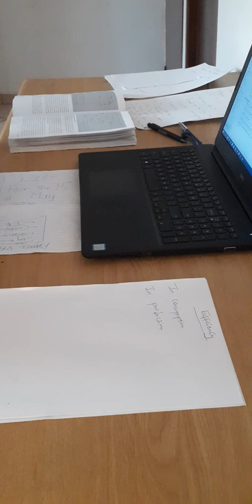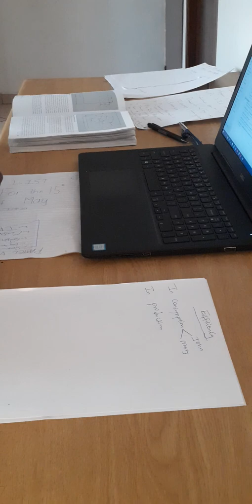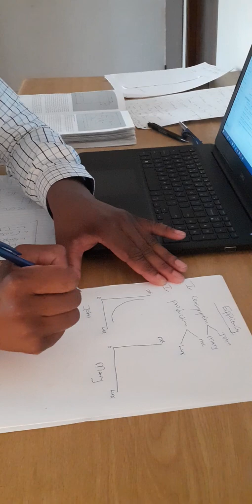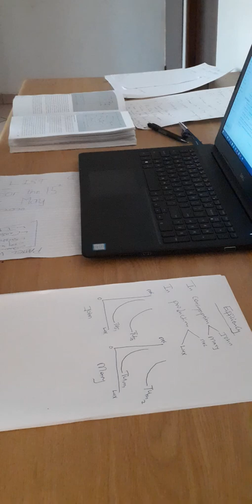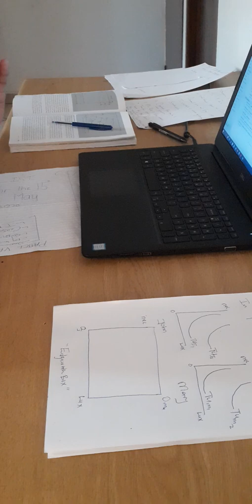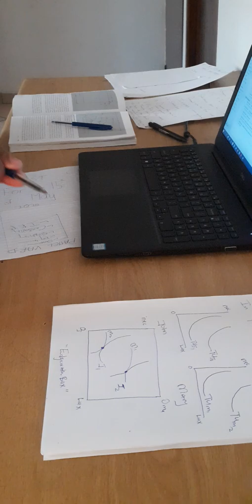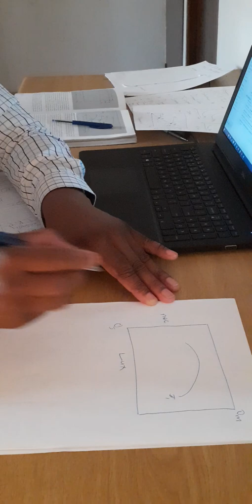Allocation of resources: Efficiency